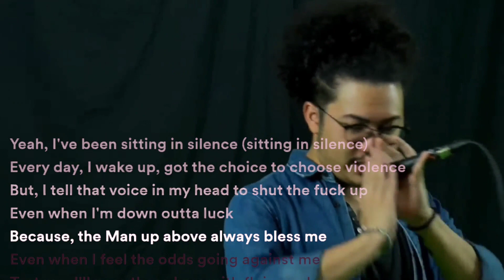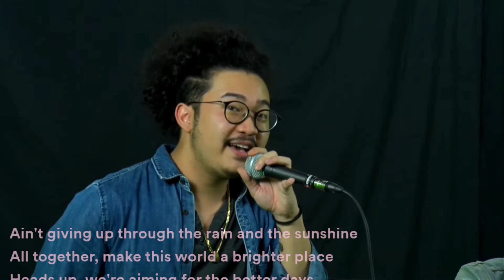Better Days (original song with lyrics) - Audino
Rekaman 1 jam di pojokngonten padepokankarya cuma 1 juta saja.
Dapat output FullHD multicam ditambah bonus timelapse 360.

Kalau lagu, bisa jadi lebih dari 10
Kalau podcast bisa jadi lebih dari 3

Mau lebih murah?
Ajak temen juga biar bisa saweran!

Cukup siapin playlist atau rundown, bawa flashdisk/harddisk. Pulang dah bisa bawa rekaman ciamik buat konten YouTube dan medsos kalian.

Jl. Kemang 4 no 7b
Jakarta 12730

KARENA MOMEN GAK BISA DIULANG